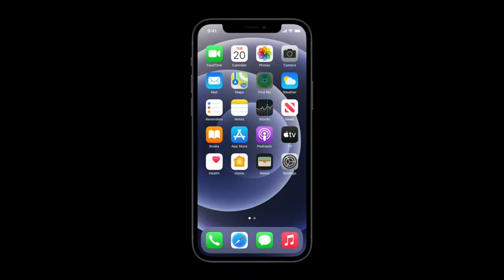Apple AirTag 4 Pack Electronics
To Know More Detail Click on This